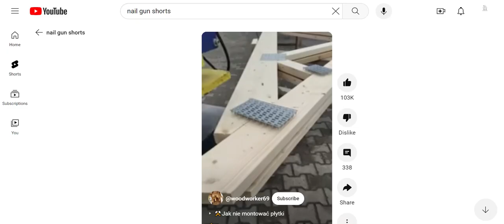Installation of a spike plate onto roof truss using a hydraulic wood press!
This video shows the quick and precise the installation of a spike plate
onto a roof truss using a hydraulic wood press.

This video was originally uploaded to the Woodworker69 channel.